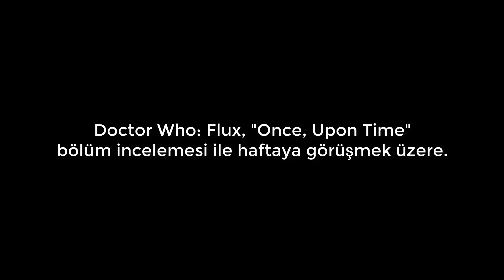DOCTOR WHO 13. Sezon 2. Bölüm Yorumlarımız - Doctor Who Flux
Doctor Who 13. Sezon 2. Bölüm yayımlandı. Peki sezonun ilk bölümü bizce nasıldı?
Ezgi, Umut ve Uygar'ın yorumları ile Doctor Who Flux 2. bölüm videomuza hoş geldiniz.

Doktor, arızalanan TARDIS'i Kırım Savaşı dönemindeki Sivastopol yakınlarına indirir ve İngiliz general Logan ve hemşire Mary Seacole tarafından karşılanır. Flux'un etkileri Dan'i aniden 2021 yılının Liverpool'una, Yaz'ı ise Joseph Williamson ve Vinder'ın yanında ölmekte olan rahiplerle dolu hasarlı bir tapınağa geri gönderir.

Doktor, Sontaranların Lupari'nin savunmasını geçip insanlık tarihini ele geçirdiğini anlar. Dan, Sontaranların tersanesine sızar. Swarm ise Zaman gezegenindeki tapınağa gelir, rahipleri öldürür ve Yaz ile Vinder'ı rehin alır. Doktor, Seacole'u Sontaran kampı hakkında istihbarat toplaması için görevlendirir, ardından Sontaranları geri çekilmek için görüşmeye çağırır, ancak Logan'ın askerleri tarafından tutuklanır ve daha sonra Logan, Sonraranlarla yenildikleri bir savaşa girer.
Doktor, Seacole ve Logan'ın adamlarıyla yeniden bir araya gelir ve Sontaranların ikmal sistemini bozup oları geri püskürtür. Ancak Logan yine de kampı bombalar. Sontaranlar, Dan'in varlığını keşfeder, ancak Karvanista, tersaneyi yok etmeden hemen önce Dan'i kurtarır ve bu da zaman çizelgesini sıfırlar. Doktor, TARDIS'i kurtarmayı ve Dan'le bir araya gelmeyi başarır, ancak kaçırılır ve tapınağa getirilir. Burada Swarm, Yaz ve Vinder'ı öldürmek üzereyken Doktor ve Dan bunu izlemek zorunda kalırlar.

Ayrıca diğer fan kültürü konularında içerik ürettiğimiz kanallarımız da var.
Bu kanallarımıza aşağıdaki linklerden ulaşabilirsiniz.